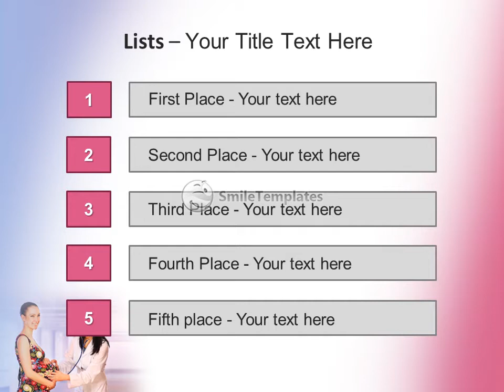A female doctor with a stethoscope listening to a pregnant woman's belly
To download this template in PowerPoint format (.pptx) please go If you want see some related templates on these theme, please go